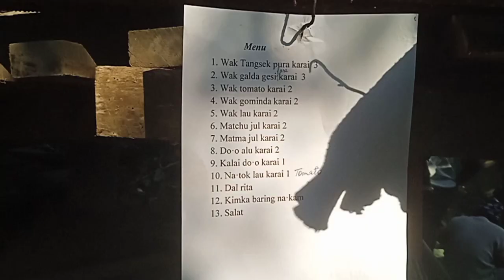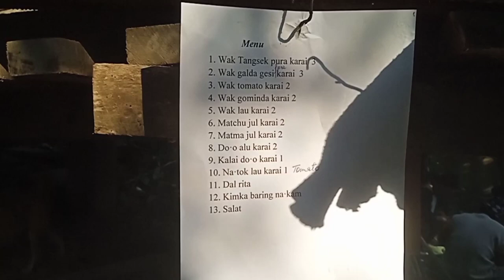||Pamong instrall kaao Kam kagiparangko|| vlog video 2024